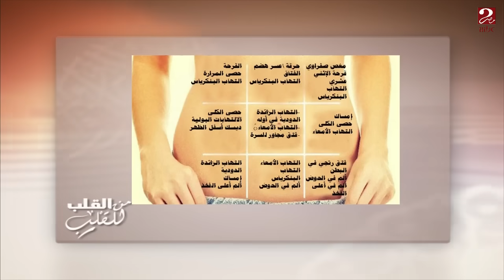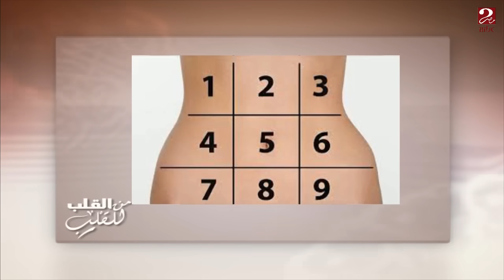بالصور والأرقام تعرف على أنواع وأسباب ألام البطن